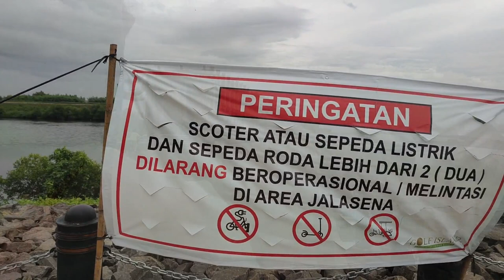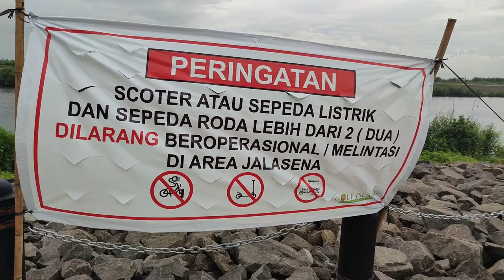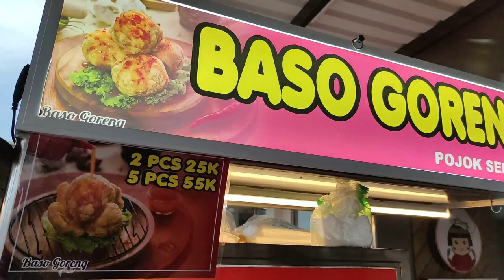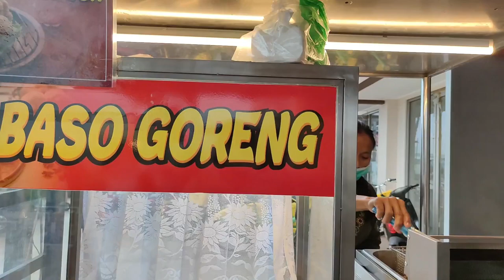Yuk Jalan Sore Bareng CINDY & OWIE :) ke PIK | VLOG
Halo Halo sobat semua,
Pernah jalan2 ke PIK tepatnya di area Golf Island?
Kalau belum pernah.. yuk ngintip bentar :) karena untuk kesekian kalinya aku seneng bawa jalan2 si Owie kesana.

More pictures Woof Woof  SNOWY and Miaow Miaow OREN